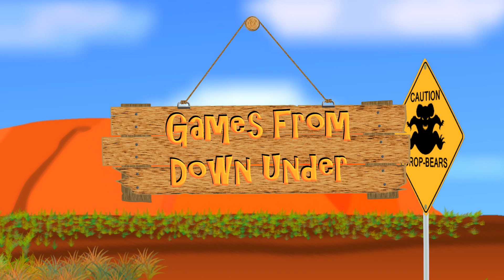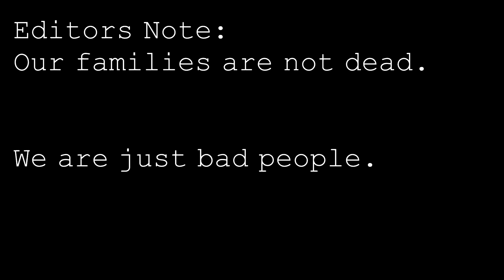Let's Play: Hammerwatch - Episode 2: Acting the maggot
Episode 2 of Drop-Bear and Mitch playing the Hammerwatch Beta. Lies and desception threaten to destroy our two heroes as Drop-Bear continues to die and lie about it to everyone (including himself, past trauma, etc etc). Mitch continues being a useless clown and shooting everything while sitting at a distance and giggling to himself. Ranger class is best class. Wizrad is poor-tier class.

Hammerwatch is currently in beta and a demo is available for download at the developers
And here is some further information (that we didn't bother reading):

These videos contain a large amount of profanity and us insulting ourselves and others. We aren't actually this (quite) as hateful as we may appear. Take it in jest, and please don't cry about it in the comments too much.

The sound for the alarm is the PDA message sound effect from the S.T.A.L.K.E.R. series. Should we leave anyone uncredited for their works being used in this video, message us and we'll ammend the video as necessary.